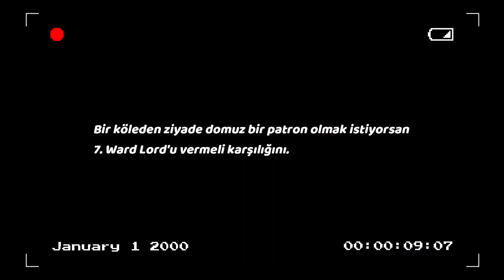$uicideboy$ - 275 $uicide(Türkçe Çeviri)